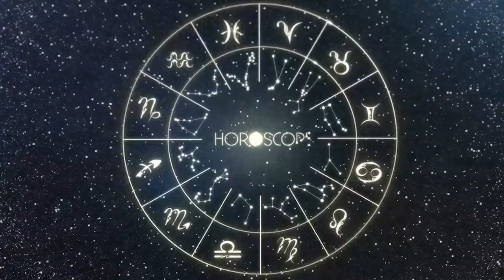Horóscopo do dia VIRGEM 03 de DEZEMBRO, 2023